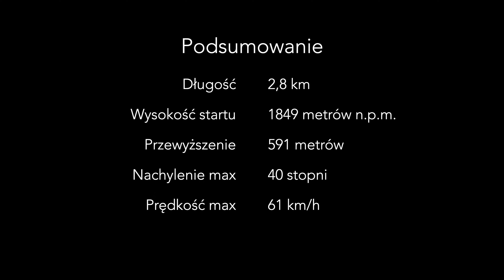SKI SNOW SPACE KLEINARL4K Panorama Piste + Fun Slope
FLACHAUWINKL - SNOW SPACE,  grudzień 2022, początek sezonu.

Kombinacja niebieskiej trasy PANORMA PISTE i czerwonej linii FUN SLOPE,  która kończy się przy dolnej stacji krzesełka LUMBERJACK.

Startujemy przy stacji gondolek PANORAMA LINK, zjeżdżamy w prawo po wyglądającej nieciekawie niebieskiej trasie. Przy schronisku SCHUTALM znowu na prawo i niżej jest już tylko ciekawiej: kilka uskoków i coraz stromiej.  Bardzo dobre wrażenie, może psuć ekspozycja na intensywne  nasłonecznienie, dlatego najlepiej zarezerwować sobie na tą część ośrodka, godziny przedpołudniowe...  Jeździliśmy w grudniu, a po stronie Kleinarl warunki były prawie jak w marcui...

Dane z telemetrii GPS:
Długość 2,8 km
Start 1849 metrów n.p.m.
Koniec 1258 metrów n.p.m.
Przewyższenie 591 metrów
Maksymalne nachylenie 40 stopni
Maksymalna prędkość 61 km/h